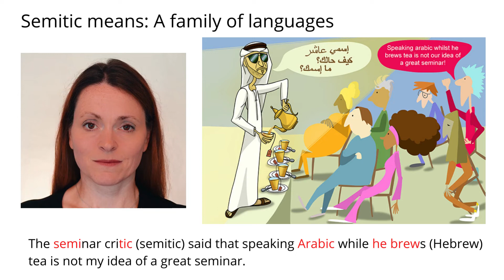Remember Meaning Of Semitic Using Pictures and Mnemonics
Remember the word Semitic and its meaning by using mnemonic memory techniques for English vocabulary.